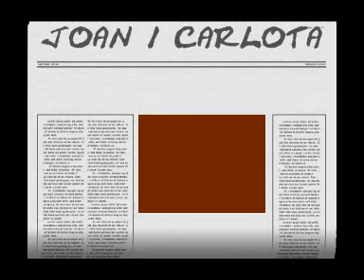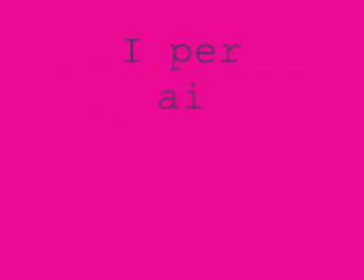joanet..*!]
juan..!!

teQQ nene !

cansso: BEAUTIFUL_ cristina aguilera !

carlota..*!}